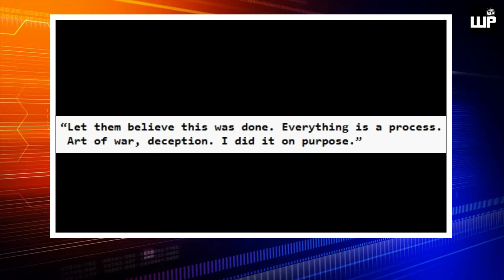Kambosos MUNTIKAN matanggalan ng Titulo | Crawford vs Spence GABUHOK na lang TULOY na sa Oktubre